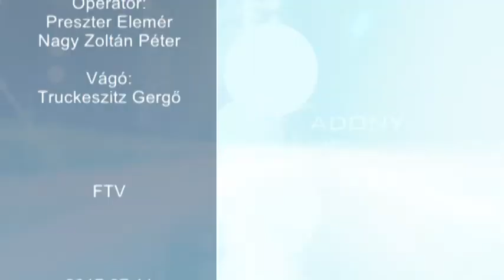20170711 Esti Mérleg Vihar